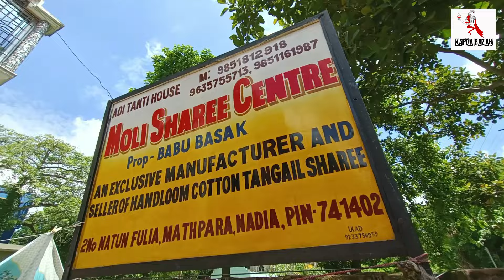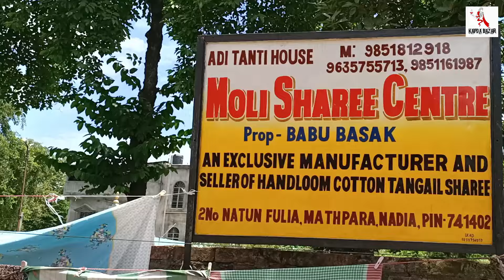Authentic Bengal Cotton , Resham & Jamdani Saree Manufacturer & Weaver - Phulia , W.B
Handwoven Cotton & Jamdani  Saree Manufacturer & Wholesaler | Fulia Saree Manufacturer | Moli Saree Centre Phulia

Shop Details:
Shop Name  : Moli Saree Centre
Proprietor     : Babu Basak
Address        : 2 No. Nutan Phulia, Mathpara
                         Phulia , Dist.- Nadia , West Bengal
                         [ Landmark - Akash Moni Lodge ]
                         Pin- 741402